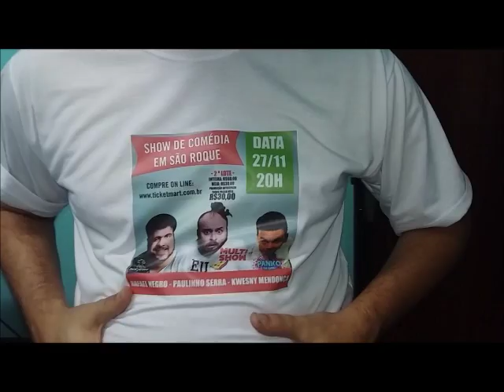Rafael Negro - Show de Comédia em São Roque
O humorista Rafael Negro convida para o Show de Comédia em São Roque (27 de novembro).